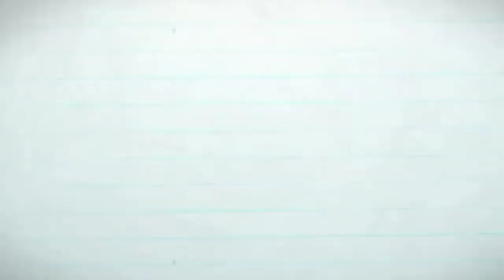CANTIK‼MEJA DAN KURSI MAKAN JATI MOTIF MARMER -KURSI MAKAN SALINA MODERN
Anda cari kursi makan? Atau meja makan jati? Solusi tepat anda lihat Video ini. Kami berikan ide Set kursi makan salina Jepara yang mempunyai motif ukiran dan warna yang indah. Sehingga kursi ini laku laris dipasaran mebel jepara .